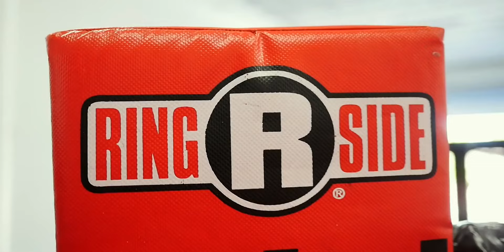GERVONTA DAVIS ▶ TRAINING MOTIVATION HD